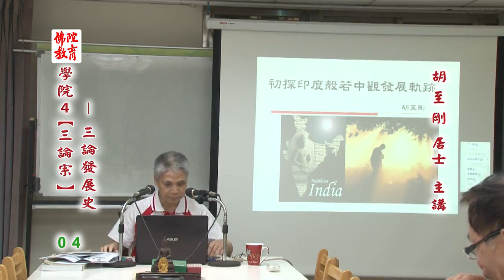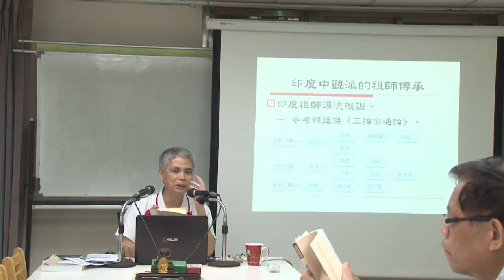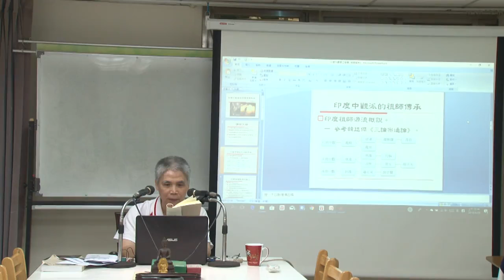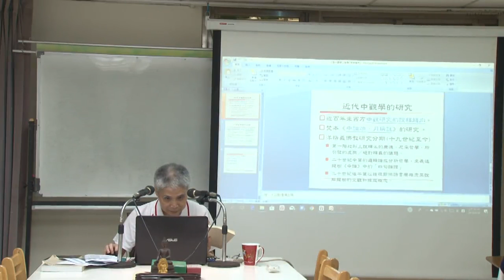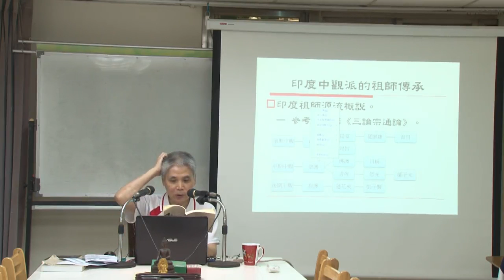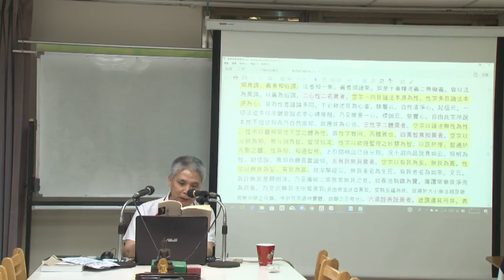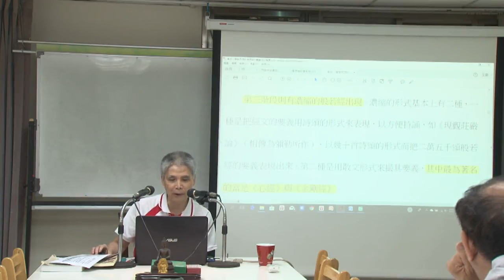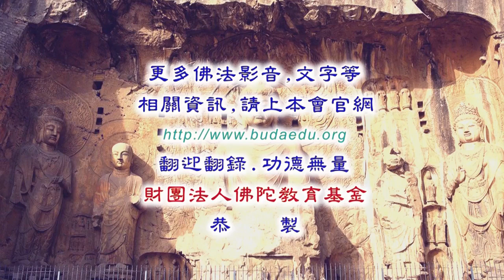三論宗發展史--第004集/胡至剛居士主講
三論宗發展史 (已圓滿課程-共13集)
第四屆假日佛學院/三論宗/
主講者：胡至剛居士
啟講日期：2018年04月08日
演講地點：本會地下室教室(二)

主講者簡介：胡至剛居士，民國41年生，淡江大學中文系畢業，自大學起即好樂文史哲學，涉獵儒釋道三家思想脈流，98年正式皈依三寶。102年於民間企業退休 後，矢志深入經典史傳，曾研習華嚴、三論和禪宗各宗思想。於三論及初期大乘經論啟迪下，窺見佛法博大深妙。尤其感佩古今大德學識智慧及弘揚正法的悲願志行；發願遠紹先賢聖跡，期能於繼往絕學，略盡綿薄！